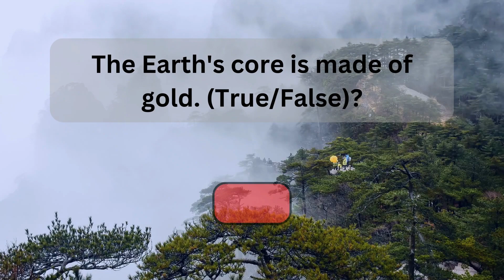The Earth's core is made of gold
Welcome to trivialknowledge, the channel that feeds your hunger for knowledge and curiosity! Join us as we embark on a thrilling journey through the world of general culture, exploring fascinating questions and uncovering intriguing answers. In our short and captivating videos, we'll dive into a wide range of topics, from history and science to art and literature, and everything in between. Each episode presents a thought-provoking question that will make you ponder, followed by the revelation of its mind-blowing answer. Our engaging visual shorts are designed to spark your curiosity and ignite your passion for learning. Discover interesting trivia, debunk myths, and gain insights that will leave you astounded and enlightened. Whether you're a trivia enthusiast, a lifelong learner, or simply love a good brain teaser, Curious Minds has something for everyone. Tune in regularly and expand your knowledge in a fun and interactive way. Get ready to challenge your mind and unlock the secrets of the world with Curious Minds! Join us on this adventure of discovery and let's quench our thirst for knowledge together. Remember, the world is full of wonders waiting to be explored, and here at Curious Minds, we're eager to share them with you. Stay curious! 🌐🔍✨